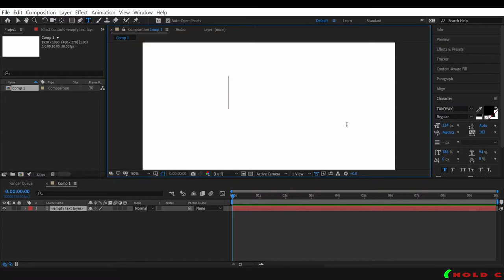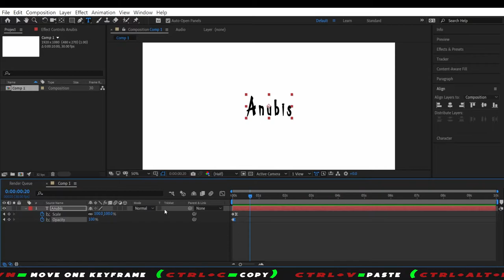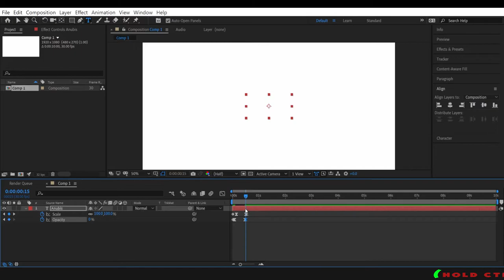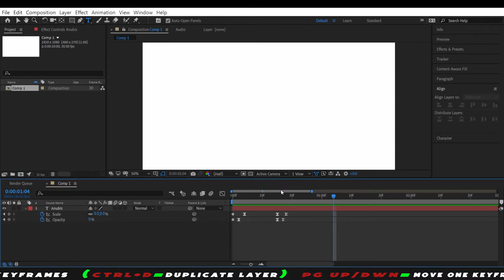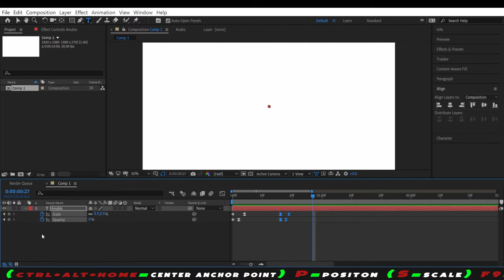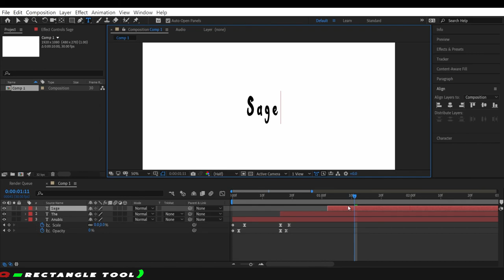After Effects: Fly In Text Animation (#1)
Text tutorial Shows a Technique one might refer to as A Text Fly In/out;
Commonly used by furniture companies in commercials.